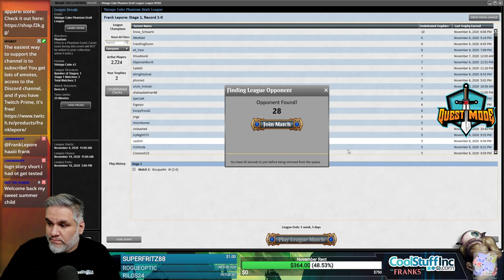Vintage Cube Draft #6 - 11/9/20 | Magic Online